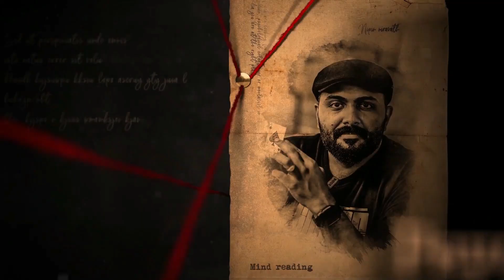നിങ്ങളെ ഇഷ്ടപ്പെടാത്തതിന്റെ കാരണങ്ങൾ I Speech by Nipin Niravath about like you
10 Reasons People Really Don't Like You
"What Drives Nipin Niravath: Passion, Purpose, and Motivation".

Psychological Illusionist : Nipin Niravath's CRYPTIC -2.0 (Art of Mentalism )  In a span of just 75 minutes
this show gives you fun, surprise, entertainment and
excitement. The show is packed with comedy, suspense,
hypnotic elements, audience interaction,
music and ends wit h a thrilling climax.
This non-stop interactive show is perfectly designed to
entertain both family audience.

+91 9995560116